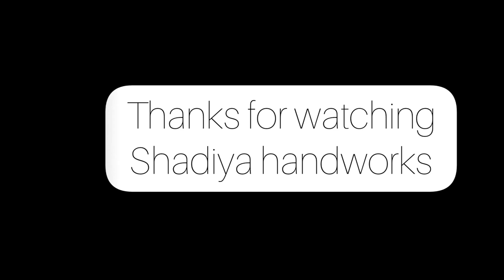Hand embroidery easy sleeve design for kurti and blouse|sleeves embroidery design for blouse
Hand embroidery easy sleeve design for kurti and blouse|sleeves embroidery design for blouse and salwar

In This Video You Can Learn How to embroidery on a  kurti  sleeves with easy beads and thread

Material used
fabric (raw cotton),silk thread , sugar beads,needle 5,10

purchase link

B7m glue

Aari stand

Needle threader

Pearl beads

satin ribbon

satin ribbon

glass beads

5 shade  green embroidery cotton  thread for leaf(50 piece)

25 piece thread

zari thread

7 inch embroidery frame

needle (Crewel)
size-7

size 10

size 5

  size 9

 size 8

cut beads